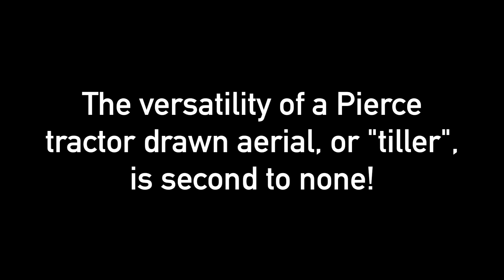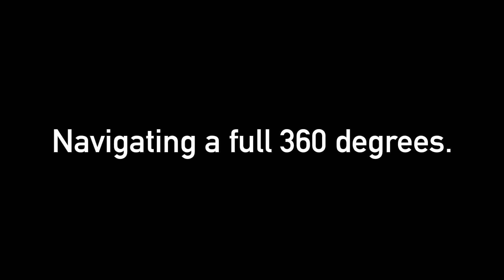Tiller Action: Irving Fire Dept.'s Versatile Tractor-Drawn Aerials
Irving Fire Department recently took delivery of two new tractor drawn aerials, also known as tillers. The 100' heavy duty aerial tillers are built on a Pierce Arrow XT chassis. The versatility of a tractor drawn aerial can benefit any size department. These trucks tackle tight corners and tricky spots with ease. Contact your Siddons-Martin sales representative today and learn how a tiller can benefit your department